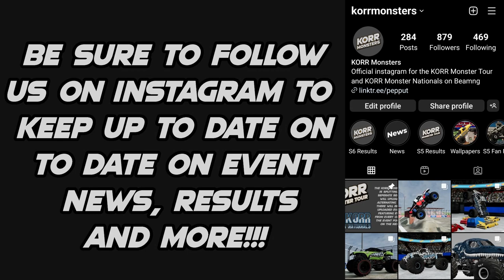KORR Lightning Drags Round 5 & 6: Lake Erie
Over the next four weeks and eight rounds of competition, eight trucks go head to head in straight line competition for the first time in KORR Monsters history to crown the first ever KORR Lightning Drags champion!

Lineup
Ford Performer driven by Kinsley Parks

Trucks driven by DriftnShadow and Kcrew